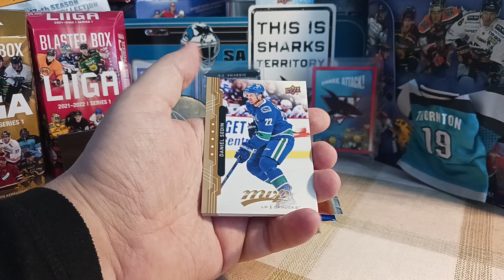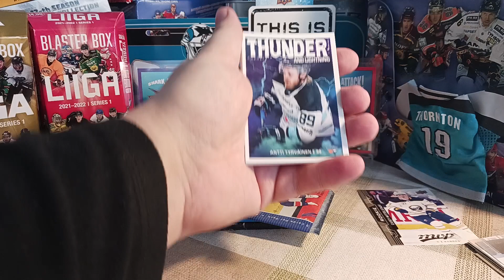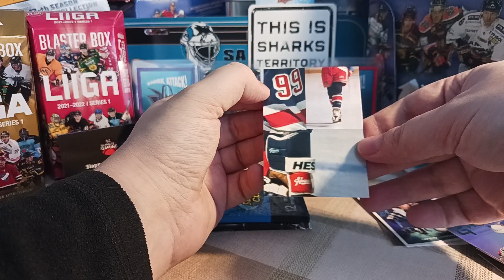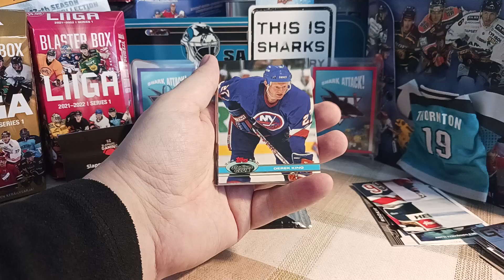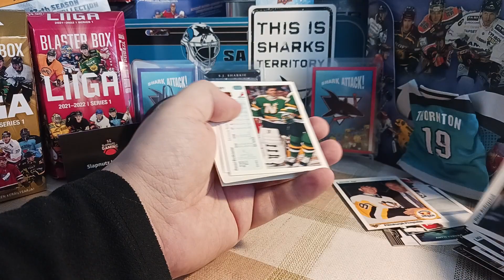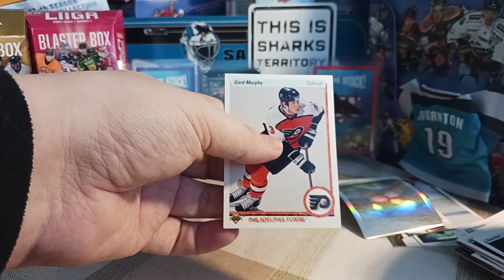6 Packs of Cards #19: Huge Rookie Hit!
Another 6 packs of hockey cards from Finnish Liiga and NHL.